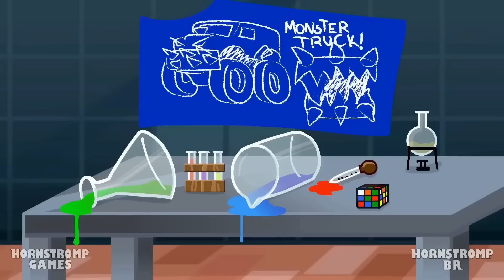A TRISTE ORIGEM DO CIRURGIÃO?! (DUBLADO PT-BR) Garten of Banban 4 Animação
O ameaçador Cirurgião se aproxima do Player e do bebê opila, devemos nos colocar na pior das hipóteses?... espera um pouco, você quer modificar a gente? Você realmente não é ruim?
Desculpe Cirurgião, estamos acostumados com o contrário... XD, vamos ver sua linda história.

\\DUBLADORES//
Henry (The Dubleiros): Blue, Valentão, Orange
Zizibs Zeebas: Queen Bouncelia, Professora, Cyan, Opila
Lippe Tavares: Baby, Brown, Red, Grimace
Felipe Saiski: Jumbo Josh, Green, Flynn
João Jonos: Jester, Cirurgião
Vinicius Moreira: Player, Yellow, Jester 2
Robert Kennedy: Purple

O jardim de infância assustador está cheio de monstros!! Se for GARTEN OF BAN BAN, o lugar mais assustador que vai te dar arrepios só de entrar, então acompanhe o PLAYER para explorar o misterioso estabelecimento, a regra é não perder a vida nem a sanidade; Você está pronto para a ação?
O objetivo será passar por diversas áreas nas quais você deverá sobreviver aos monstros, utilizando um drone que o ajudará a interagir com botões, e resolver diversos quebra-cabeças, então use a cabeça para gerar uma estratégia e evitar monstros temíveis a todo custo.

No jogo você será um pai que está procurando seu filho desaparecido, ele não tem notícias dele há vários dias e a última coisa que se sabe é que ele estava em GARTEN OF BAN BAN, seu pai que será o personagem com com quem você poderá interagir, terá que sobreviver para a busca nos temíveis corredores. A história começa dentro de uma creche, onde após abrir uma porta e encontrar um drone de brinquedo, o protagonista irá em busca de uma fonte de energia (baterias) para fazê-lo funcionar. Graças a este drone ele pode apertar botões que lhe permitem abrir portas, então ele encontra um corredor com a cabeça de um dos monstros da escola, é Opila Bird, olhando para ele.

O jogo começa com um acidente de elevador que leva o jogador ao térreo, onde se encontra a arte oculta da Rainha Bouncelia. Banban, que enlouqueceu, isola-se numa sala segura. Stinger Flynn irrompe na sala, revelando que sabe o paradeiro das crianças. Para acessar o refeitório, o jogador deverá depositar raridades ou lápis de cor, permitindo maior acesso. No setor Aquático, o jogador coleta pilhas para entrar em um corredor com diversas espécies. Flynn acorda e mostra ao jogador sua antiga casa e a localização de um minijogo de canhão. Numa visão do passado, um Banban faminto procura o jogador.
Como Flynn, o jogador encontra a lenta Seline, que os guia pelo corredor. O jogador acorda na Prisão de Toadster, que contém quebra-cabeças e uma fita de vídeo mostrando o doador do xerife Toadster. No Setor Médico, Banban explica a criação de Nabnaleena como uma solução para o massacre. Resolver um quebra-cabeça corretamente concede acesso à área de som, enquanto falhar resulta no ataque de Nabnaleena. Nabnab e Nabnaleena têm uma cena romântica que é interrompida por Jumbo Josh ou Stinger Flynn, fazendo com que Nabnaleena fuja.
O jogador acorda em um quarto com Banbaleena e Nabnab. O objetivo é escapar sem alertar Jumbo Josh. Destravar uma porta faz com que Banbaleena continue para o Setor de Árvores. Flynn leva o jogador a uma zona de quebra-cabeças com Chamataki e Tamataki. Ao acordar, o jogador enfrenta um chefe com uma criatura híbrida. A fuga leva o jogador a um longo corredor onde eles devem encontrar o Sr. Kabob Man para assustar Baby Opila e fazê-la reuni-la com Opila.